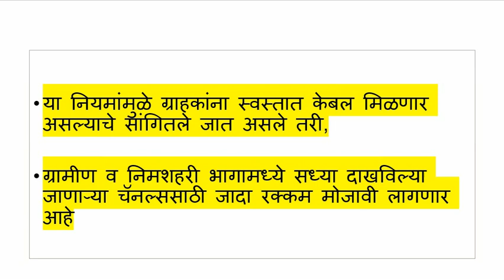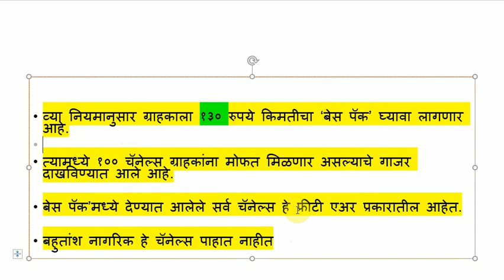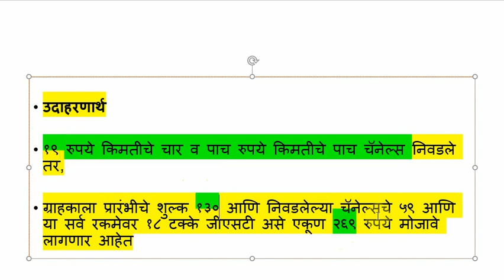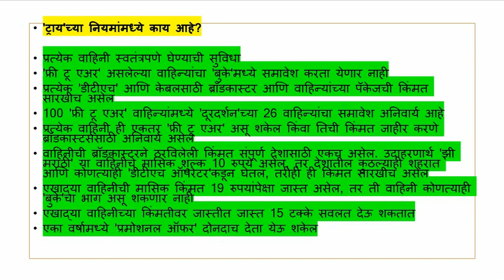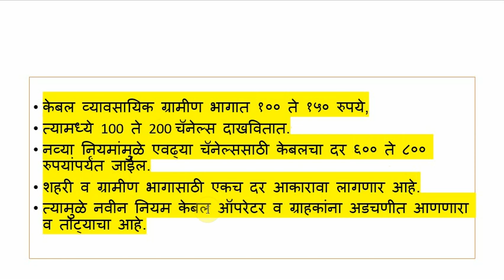आता केबल खर्च वाढणार ? केबल बंद होणार ? ... काय आहे नवीन नियम ?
आता केबल खर्च  वाढणार  ...     काय आहे नवीन नियम ?

 माहिती सोर्स  :-- सकाळ न्यूज